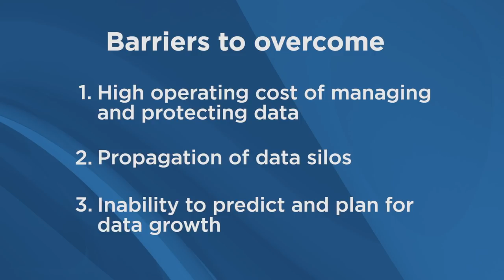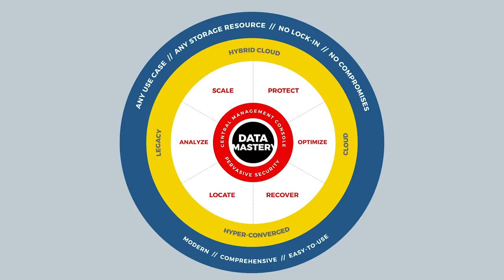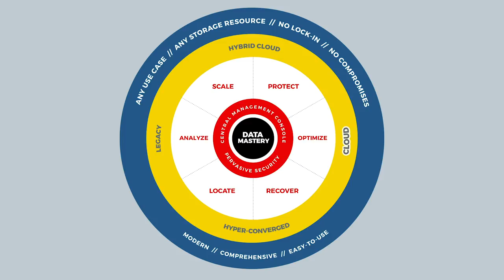Introducing the new FalconStor!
Todd Brooks, CEO of FalconStor, discusses the company's return to profitability and its unique software-defined storage platform that helps organizations achieve mastery over their data.